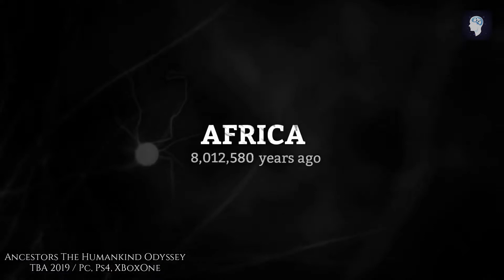Upcoming Games 2018_2019 Cinematic Trailers & Gameplay_InHeadGamer_Part 2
Looks like Gaming in 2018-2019 will be filled with big world to explore on PC,PS4 and Xbox one.That being said, some games make it look effortless, even with their odd warts.